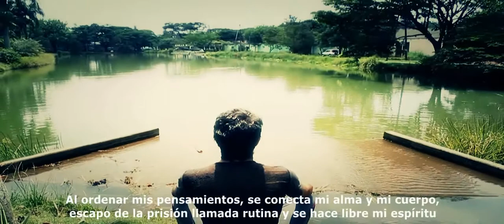ESPECTRO NATURAL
Este corto representa la búsqueda de la tranquilidad que nuestro espíritu desea para encontrar armonía; por medio de la disciplina Parkour el espíritu se desplaza  por la naturaleza y  proyecta  sus deseos. Realizado en la ciudad de Cali para el Festival de Cine de Aventura Reto (Medellín)